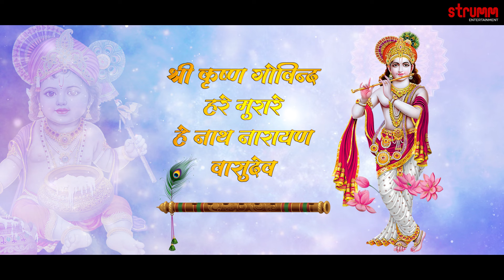Shri Krishna Govind Hare Murari Shankar Mahadevan I New Krishna Song I Krishna Janmashtami Special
The divine chant, Shri Krishna Govind, presented by Shankar Mahadevan to music by Sai Madhukar.

Music Arranged by Sai Madhukar
Lyrics – Traditional
Music Label – Strumm Entertainment Pvt. Ltd.
Programming – Chinna SK
Harmonies-Sriya Madhuri, Meghana Naidu, Akshaya
Recorded at Moksha Studio (Hyderabad), SPS Audio Production (Chennai)
Co Ordinator-Subramanyam CH
Mixed and Mastered by Gyaneshwar at SVC Studio